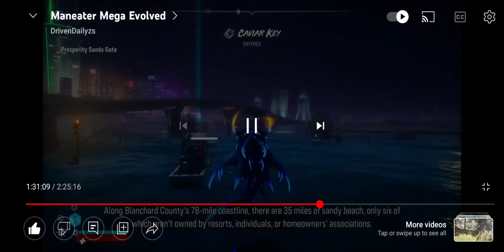Mega Evolved Lightning Shark Destroying Everything